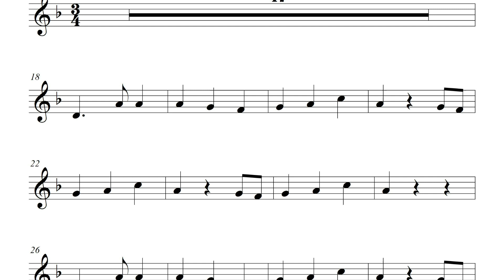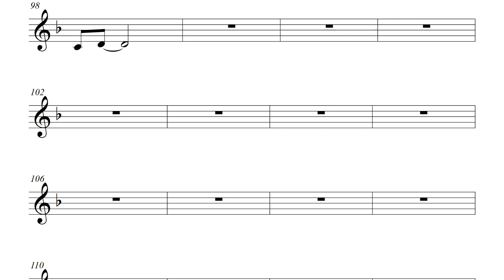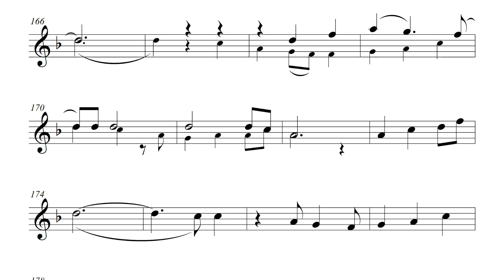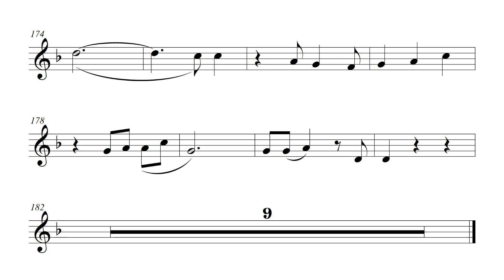상사화 - 안예은, 역적:백성을 훔친 도적 OST, SG TAG 오카리나 악보 반주 Play along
상사화 - 안예은, 역적:백성을 훔친 도적 OST
확장음 라까지 표현 가능한 SG키 또는 트리플 알토G키로 연주하시면 됩니다.